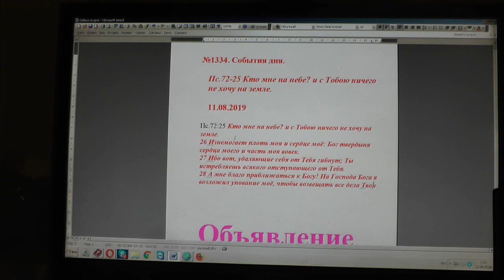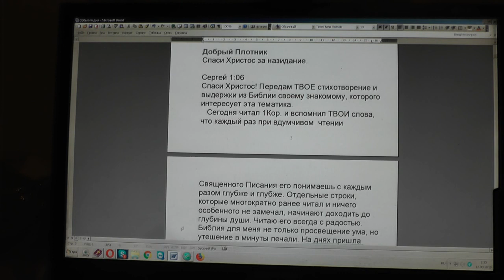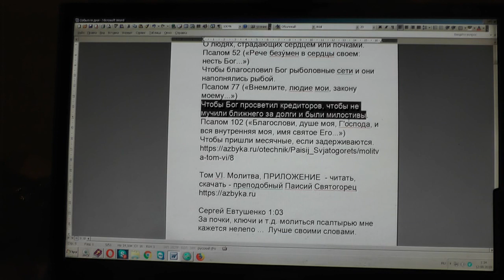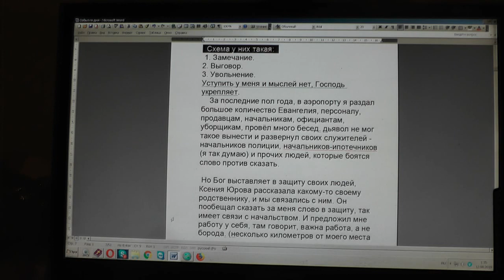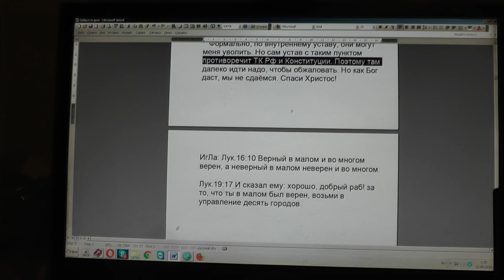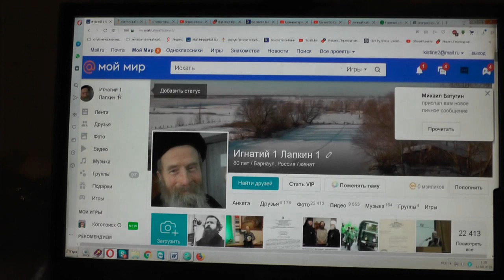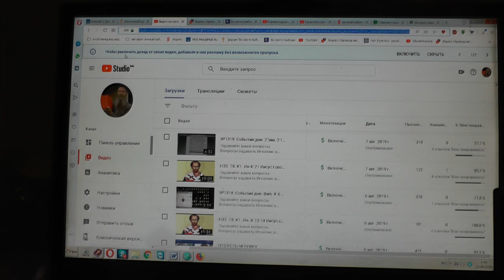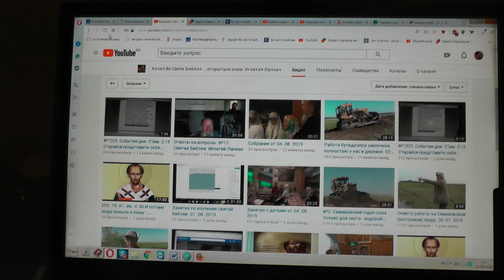№1334. События дня. Пс. 72:25 Кто мне на небе? И с Тобою ничего не хочу на земле. 11. 08. 2019